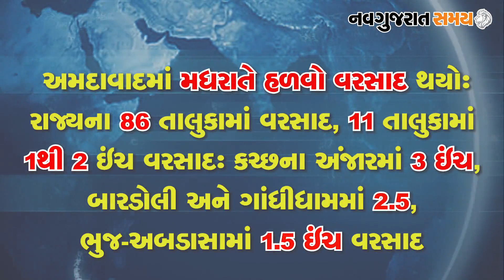Navgujarat Samay News Fatafat on 18 October 2020, Afternoon Update